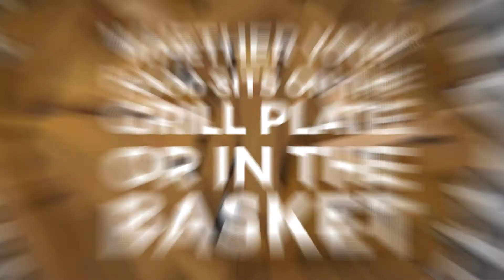TOWER T17023 MANUAL AIR FRYER - PRODUCT OVERVIEW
99 PERCENT LESS FAT – little to no oil is required, all while keeping the same great taste, so you lose the fat, not the flavour
VORTX TECHNOLOGY – rapid air circulation creates crispier textures faster across a wide range of ingredients, including vegetables, chicken, chips and cakes
30-MINUTE TIMER – quickly schedule the air fryer’s cooking cycle so your food is ready for your family in no time after a long day
MANUAL CONTROLS –easily adjust the timer and temperature for convenient cooking at the turn of dial
MULTIPLE COOKING OPTIONS – this air fryer oven lets you fry, grill, bake and roast, for the ultimate cooking companion
3 YEAR WARRANTY – as well as the standard 1 year warranty, if you register the product online within 28 days of purchase, you get an extra 2 years @TowerhousewaresCoUk